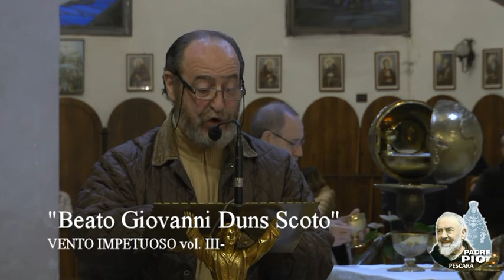8 11 16